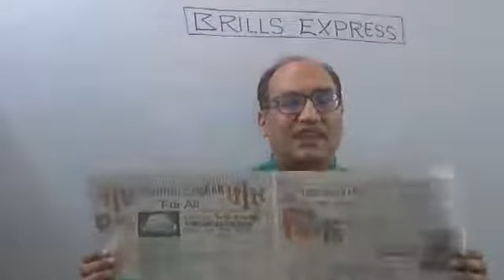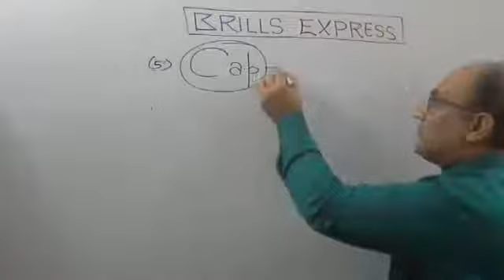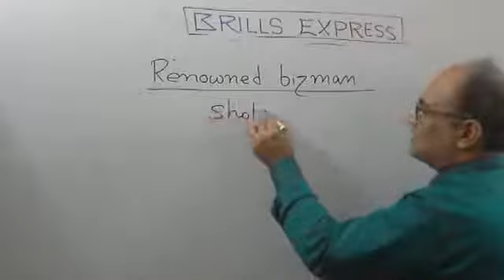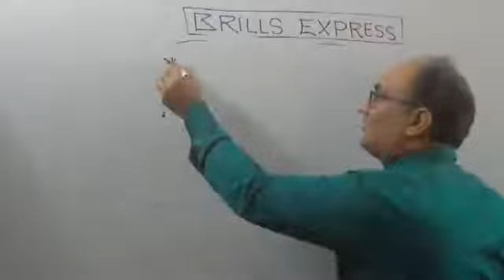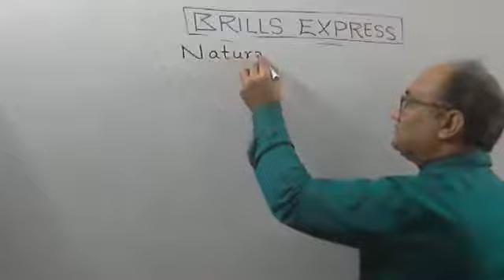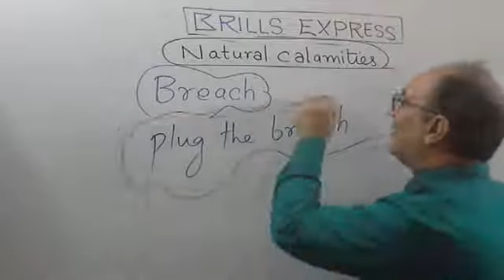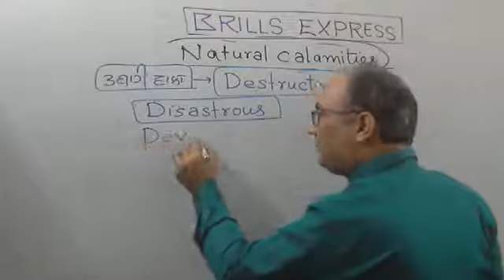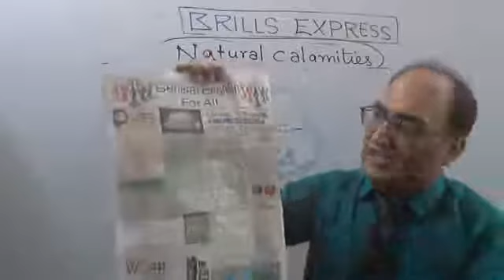Brill's express Vocab 👌 ( Part 3)